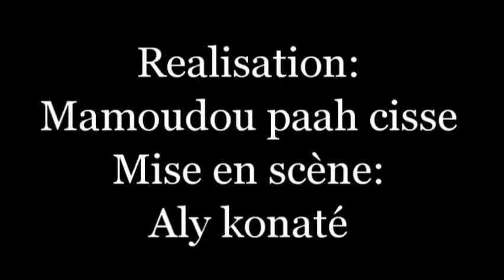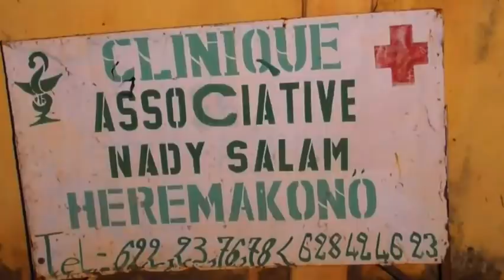N'mamarenko 13 Film guinéen version MALINKE